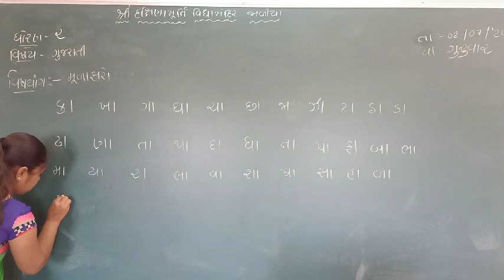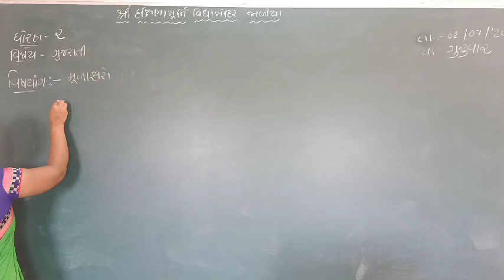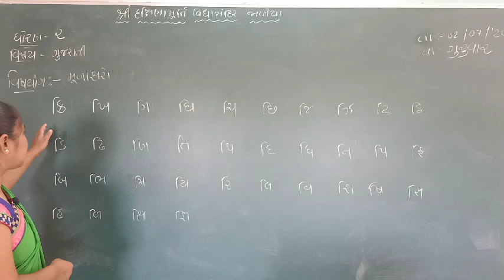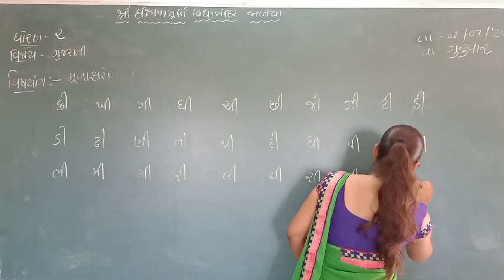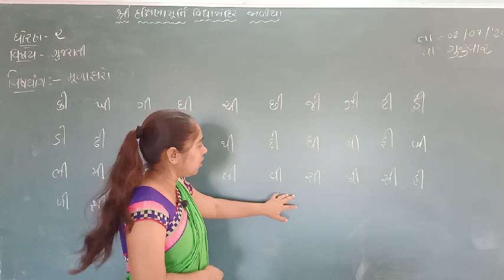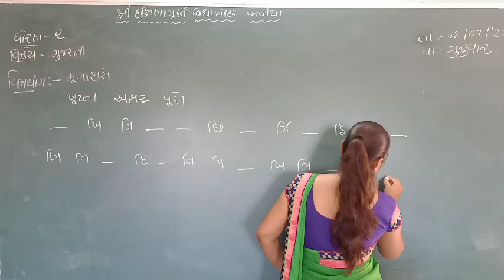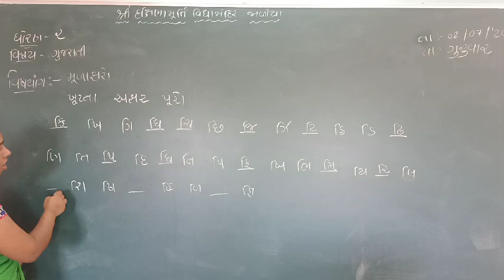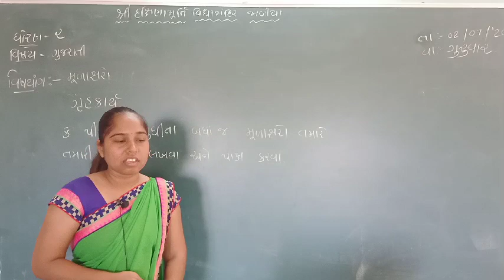std 2 ગુજરાતી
મૂળાક્ષર